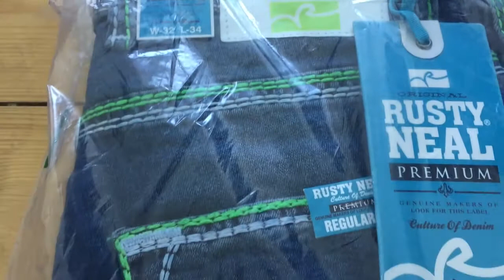Мужские джинсы Rusty Neal premium.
Если вы любитель качественных, натуральных, стильных и модных  Джинс. Тогда вам обязательно нужно заглянуть в каталог интернет -  магазина  amaazoon.ru там вы сможете подобрать себе удобные джинсы фирмы Rusty Neal и вдобавок можно присмотреть и свитер Rusty Neal или еще что то, что вам понравится. Доставка из Германии в Россию и страны СНГ.